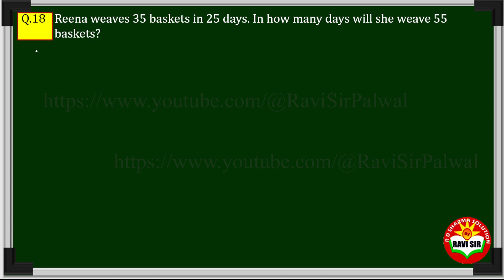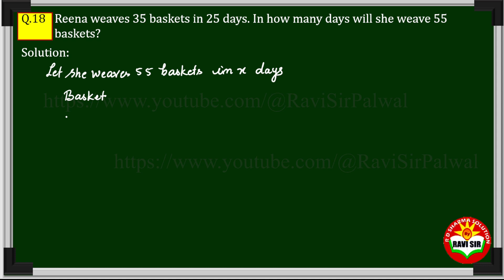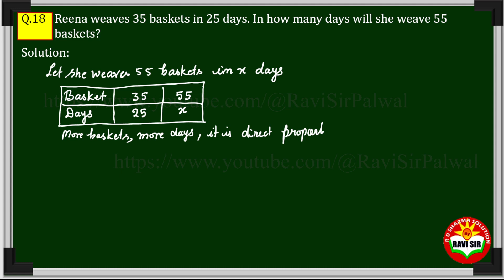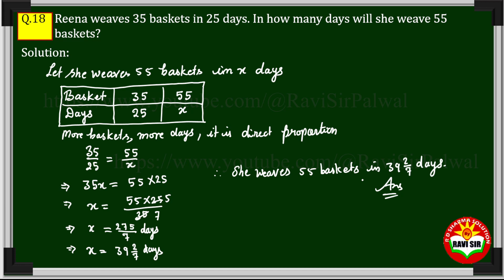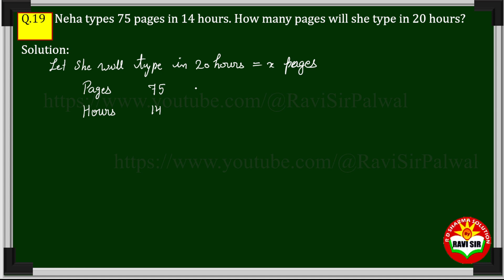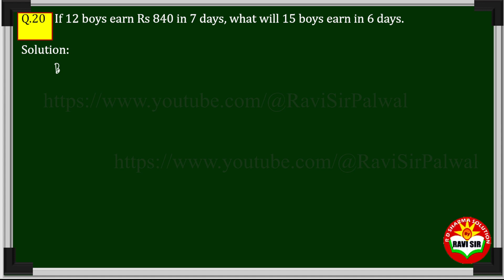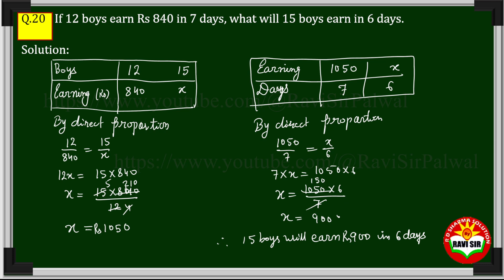RD Sharma Class 8 | Exercise 11.1 | Q.18 to Q.22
प्रिय विद्यार्थियो मैंने इस विडियो को उन सभी बिन्दुओं को ध्यान मे रखकर बनाया है जो आपकी इस विडियो में रुचि पैदा कर सकें। उन सभी प्रश्नो को ध्यान में रखा जो अधिकतर विद्यार्थियों के मन में आते है। फिर भी आगे भी विडियो को और अधिक सरल बनाने का प्रयास रहेगा।
आप का सहयोग मुझे चाहिए। अपितु अन्य लोगों को share भी  करना है।
प्लेलिस्ट के लिए नीचे लिंक पर क्लिक कीजिये